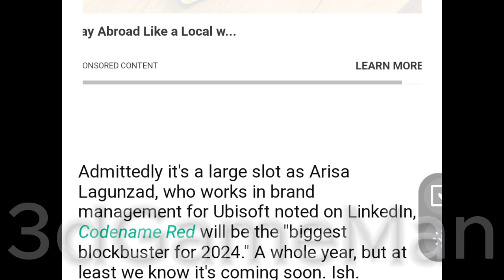New Assassins Creed Game, Codename "Red" is Coming Sooner Then Expected